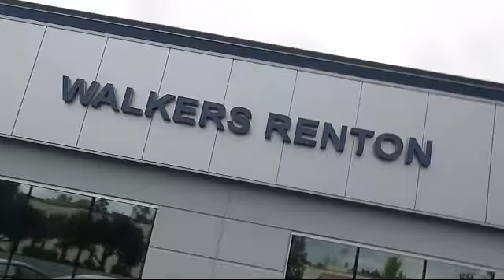2022 Subaru Outback Limited Seattle Bellevue Renton Kent Auburn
2022 Subaru Outback Limited Stock Number: WS2576 Vin:4S4BTANC6N3102803.

Walker's Renton Subaru: servicing Seattle, Bellevue, Renton, Kent and Auburn

Walkers Renton Subaru New
555 SW Grady Way